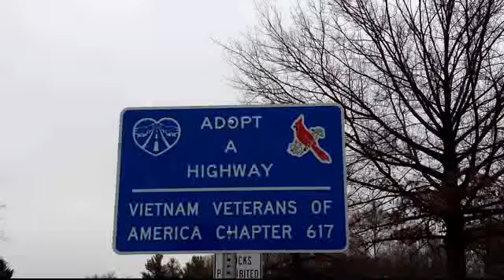RdCleanup Mar2017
VVA Chapter #617 doing a road clean up of Hillendale Dr. in Dale City, Virginia